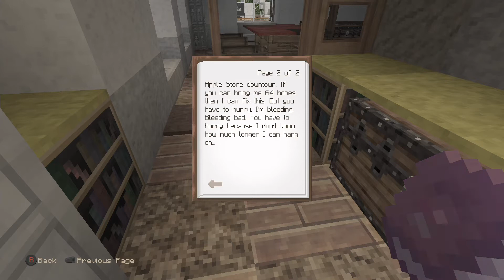Desolation Battlegrounds - Episode 3 - Minecraft Roleplay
Trapped in the city of Coveton in the post-apocalypse, we join our hero on his journey of survival. It's Desolation Battlegrounds, a role-play series that pits friend against friend in a battle to survive this desolate wasteland.

What is Desolation?

Armageddon has hit the city of Coveton. Portals to a dark dimension ripped open throughout the city, spilling blood-thirsty monsters into the streets. For thirty days, lawlessness ruled. The gutters ran red with blood. Humanity failed.

Now, you are one of the few survivors. Your goal is to scavenge your way out of this forsaken city. Players will loot the thousands of chests littered throughout Coveton for food, clothing, and weapons. The first player to find 5 key cards and take them to the airport will unlock the hangar doors to the only working aircraft in the city. The game will be played on Hard Survival, so players will have to worry about starving to death, getting gored by monsters, and the other players who will no doubt be foaming at the mouth to get a kill and increase their survival supplies. Watch your back and keep your eyes on the prize or find yourself forever locked in the grips of … Desolation.

Gameplay is one part Day-Z, another part Hunger Games, and a sprinkle of Adventure Map. Started in January of 2014, Desolation is a group project on the XBOX One. It’s a work in progress that will eventually cover the entirety of an XBOX 360 original map in dense urban landscape. Every building has an interior that players can loot, scavenge, and explore as they battle each other in order to leave the city.

Follow along as we move Desolation toward completion.